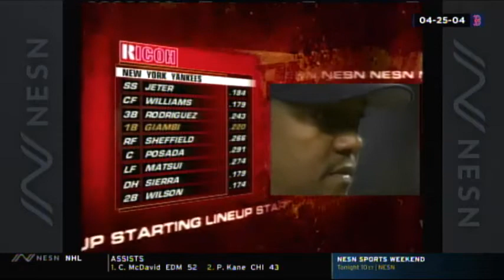Red Sox @ Yankees - April 25, 2004 (Pedro Martinez vs Javier Vazquez)